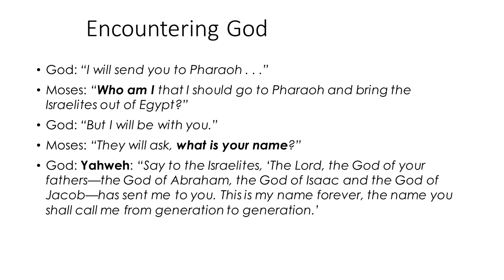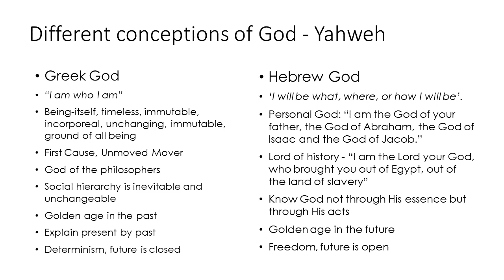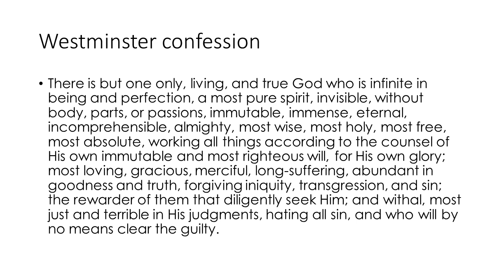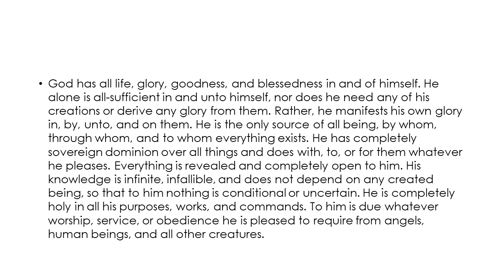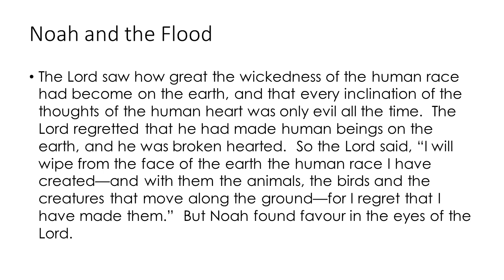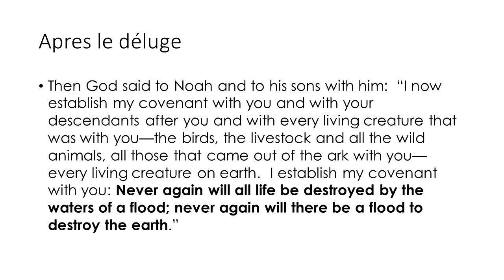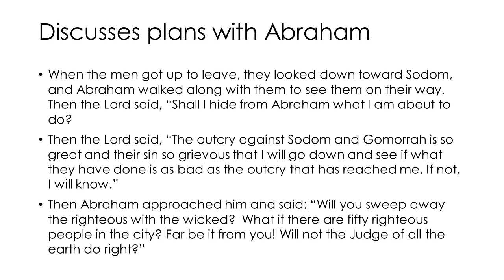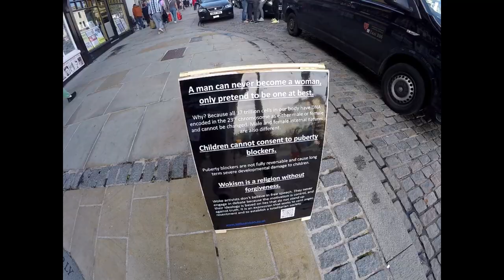ELEA Sunday Service 24th September 2023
Held at the YMCA lecture hall in Romford on Sunday 24th September 2023 with the sermon given by William Haines on the topic of "The God Who Learns".